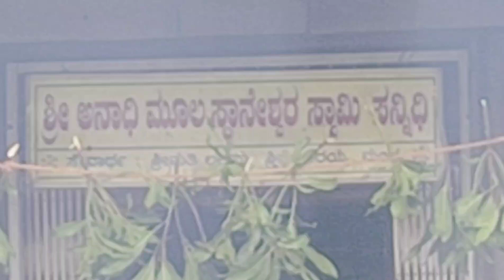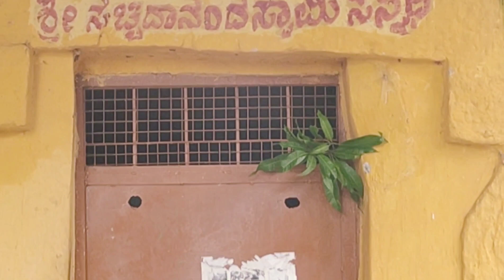2022-11 ಮೂಲಸ್ಥಾನೇಶ್ವರ & ಶಿವಕಾಮಸುಂದರಮ್ಮ ದೇವಸ್ಥಾನ ಕಾರ್ತಿಕ ಪೂಜಾ ಮಹೋತ್ಸವ Mulasthaneshwar & Sivakamasunda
Also do look at our other channels